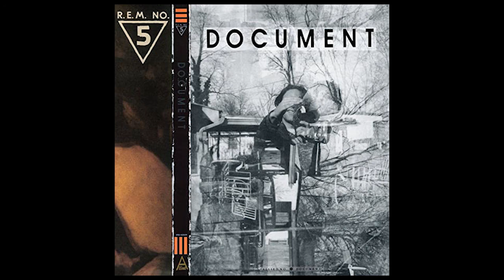R.E.M. - It's the End of the World as We Know It (And I Feel Fine) - Isolated Bass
Original Album Bass Track
Document